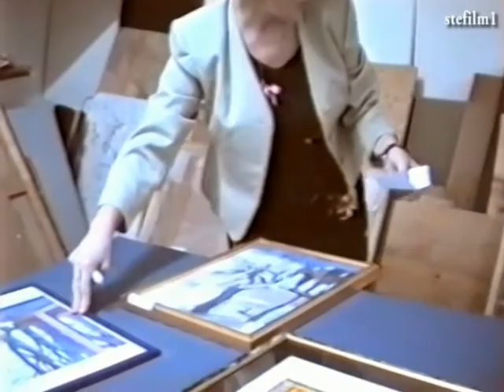9 Aukcja Wielkiego Serca 18 XI 2000r.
Materiał VHS z mojego archiwum.